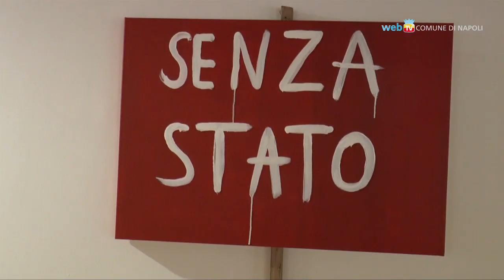Terre dei Fuochi e di Nessuno, a San Domenico gli scatti di Marisa Laurito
In esposizione al Convento di San Domenico Maggiore la mostra fotografica di Marisa Laurito sul tema dell'inquinamento ambientale. Sarà aperta al pubblico fino al 30 giugno, dal lunedì al sabato ore 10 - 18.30.